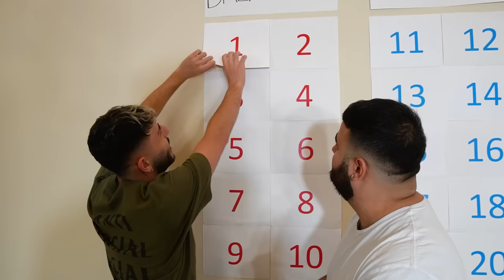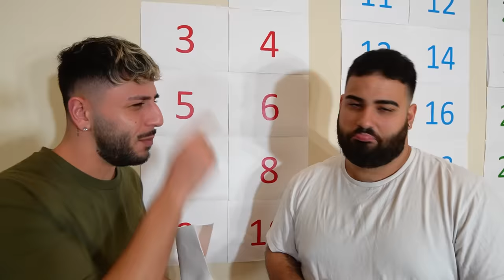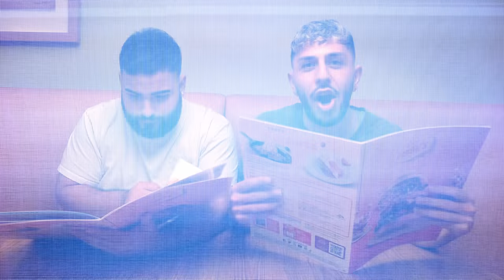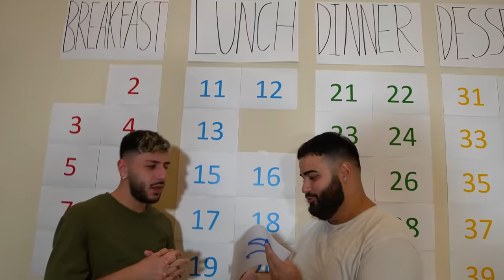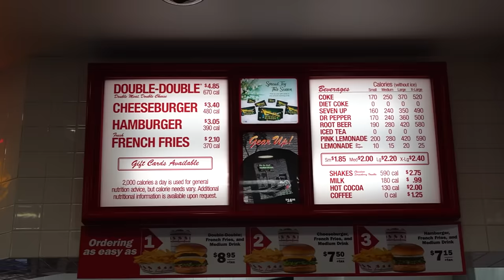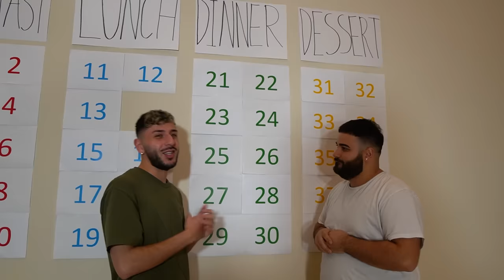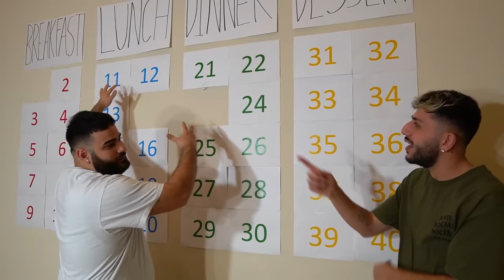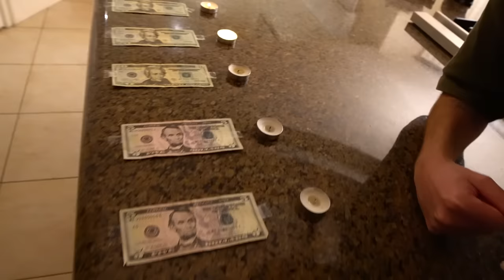Eating Cheap vs Expensive Food! (Budget Challenge)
If you lose a challenge, you can only eat with a few bucks, but if you win, you'll be eating GOOD!